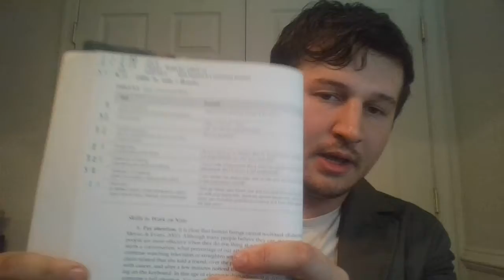Counselling Skills Vlog Week 4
homework for Week 4 of COUC 500 at LUO